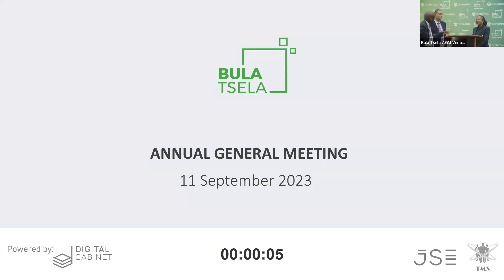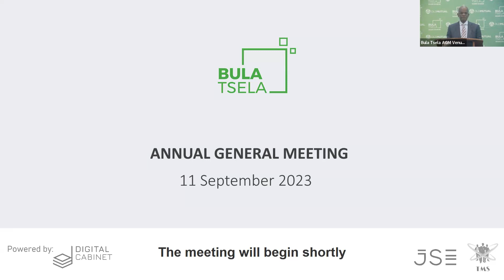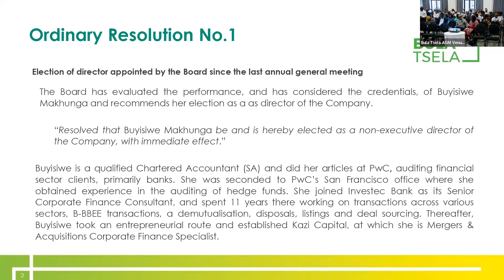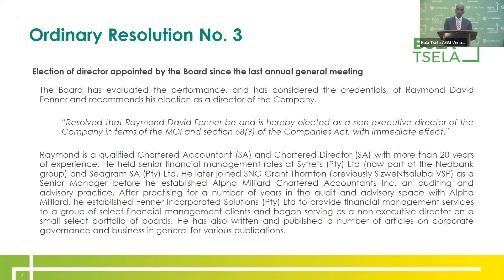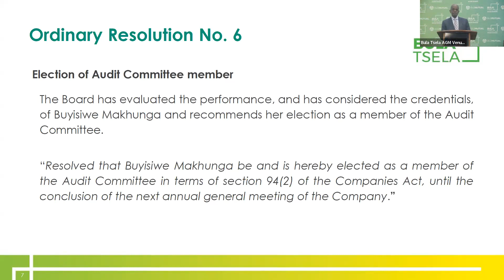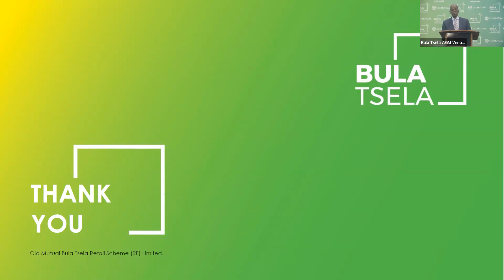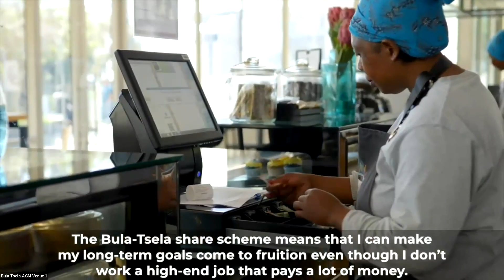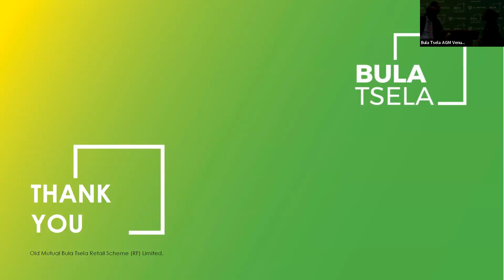Old Mutual Bula Tsela Retail Scheme (RF) Limited 2nd Annual General Meeting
The 2nd AGM of the Old Mutual Bula Tsela Retail Scheme (RF) Limited was hosted on Monday, 11 September 2023. Watch the recording here.